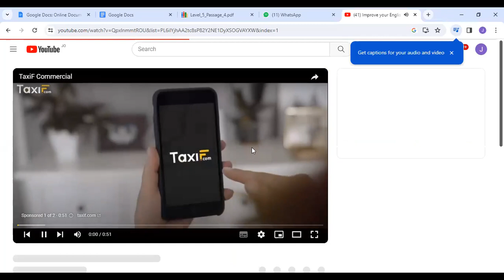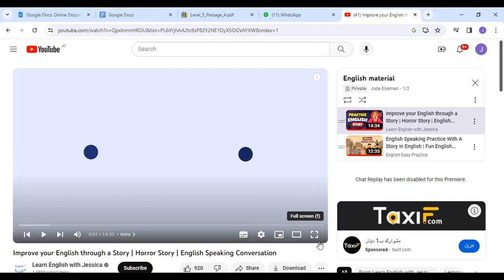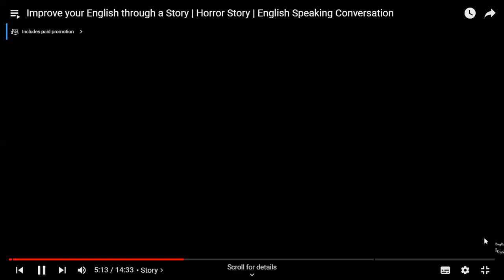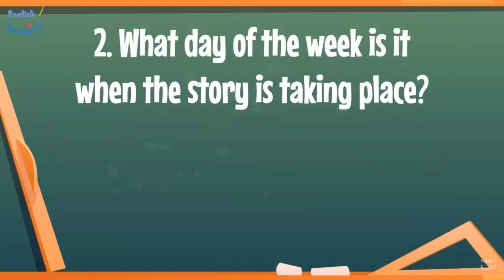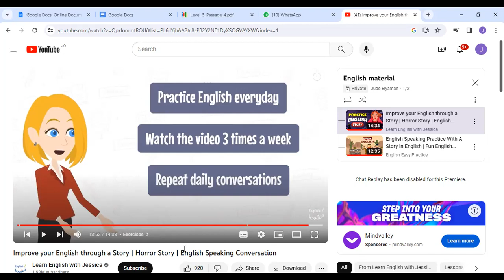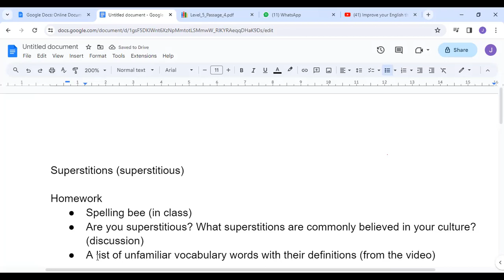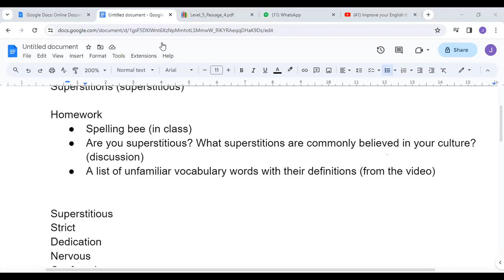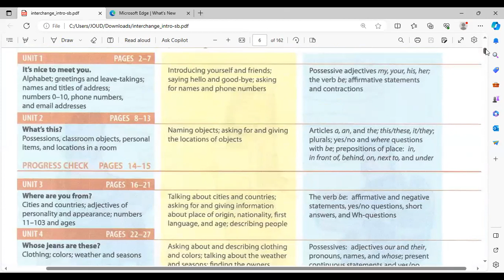Saturday intensive (lecture #2 part 2)